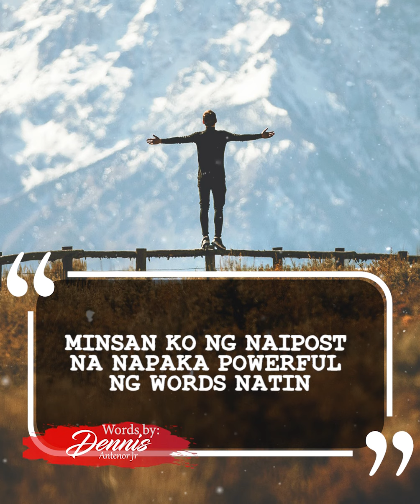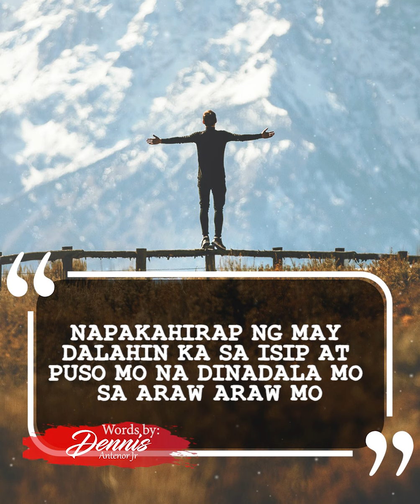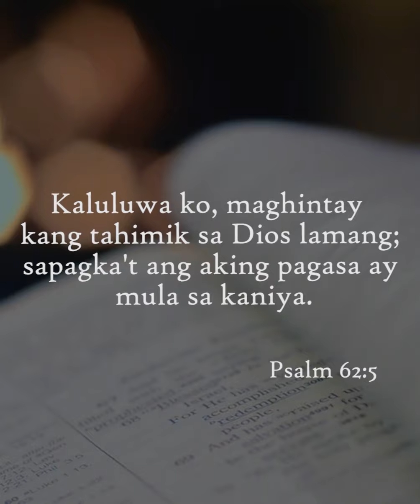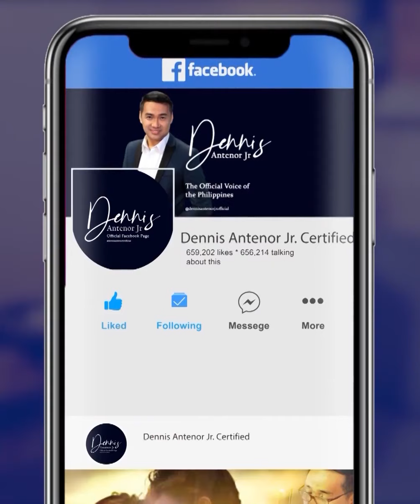ASAHAN PALAGI ANG GAGAWING MAGANDA NG DIYOS